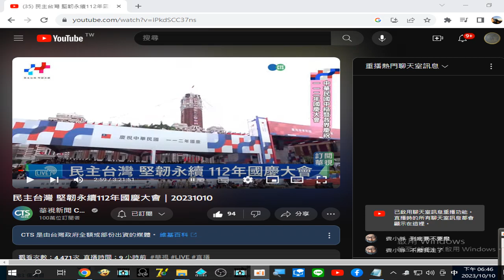摘錄 華視直播 02#民主台灣 堅韌永續112年國慶大會｜20231010 含#空軍雷虎小組表演#美國行進樂隊表演#運動競賽得獎的國手英雄表揚#跆拳道品勢表演#國術表演#競賽得獎者表揚 1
閩南語讀經影片合輯